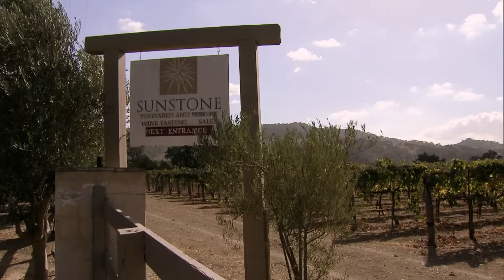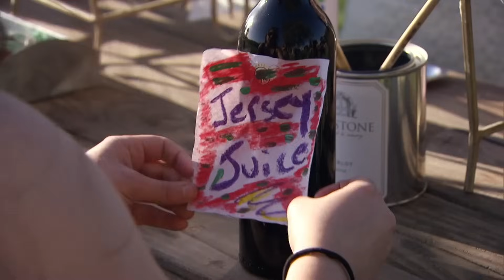Hell's Kitchen Season 15 - Ep. 5 | Simple Mistakes Prove Costly For Contestants | Full Episode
After a team member switch, the chefs work in pairs to create holiday-themed dishes in a challenge judged by Linda Fears before a family night dinner service. When tempers flare causing both teams to be kicked out of the kitchen, the dinner service turns disastrous.